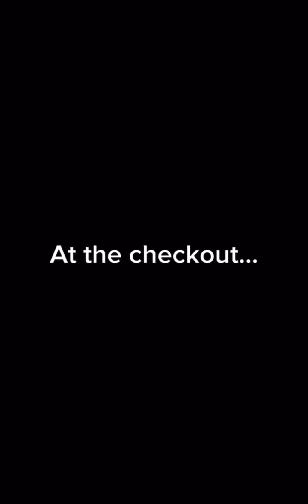If I was in Caillou Part 5